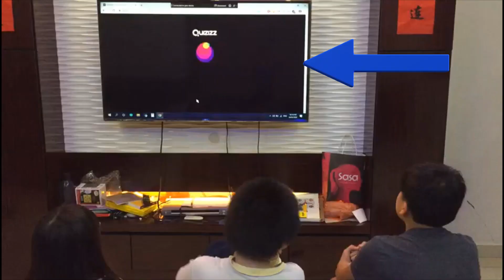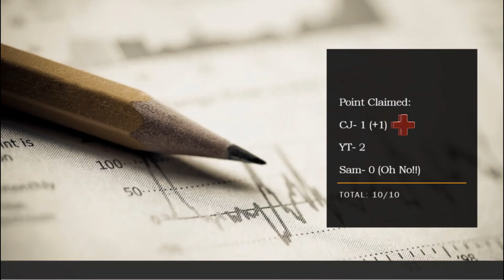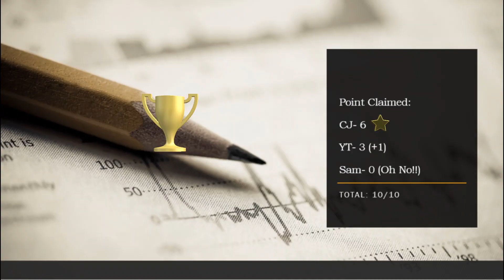[Quiz1] ADDITION Maths "Mental Calculation" --Practice at home during the lockdown period!!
Test how fast is your mental calculation!! Join us with the 3 seconds quiz on "QUIZIZZ". (Kindly click on the link below)

Lockdown and staying at home? You can practice with some maths quizzes at home to enhance and improve your skill of counting and answering within 3 seconds.

Tag us with the hashtag {yttfamilydiary}

You may drop a comment in the comment box below, we are open to your suggestions.